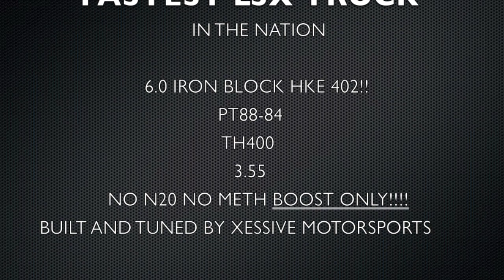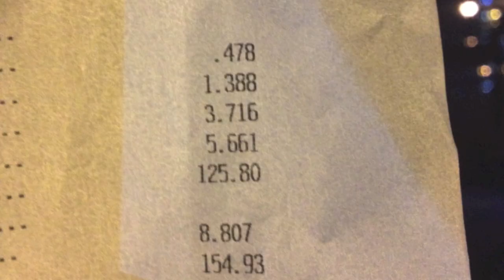LA WHIPPET fastest lsx truck in the nation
hke 402
6.0 iron block
xessive built and tuned